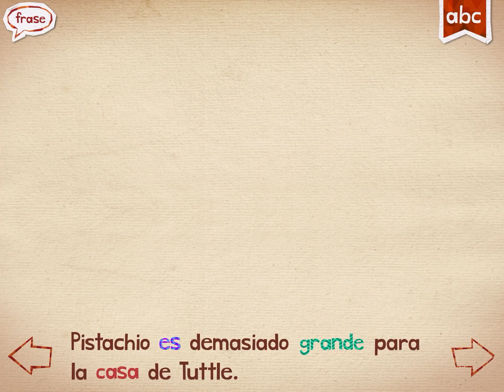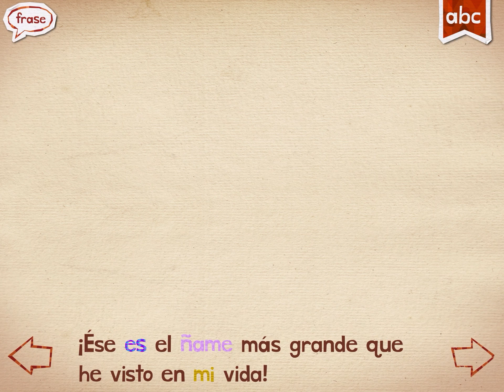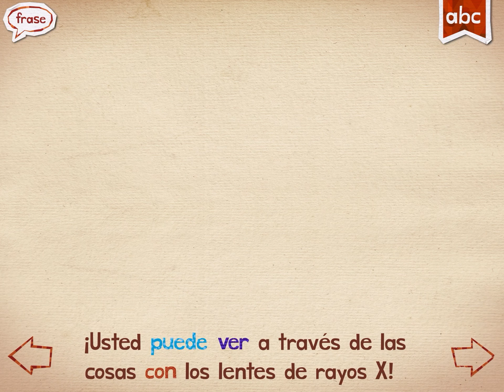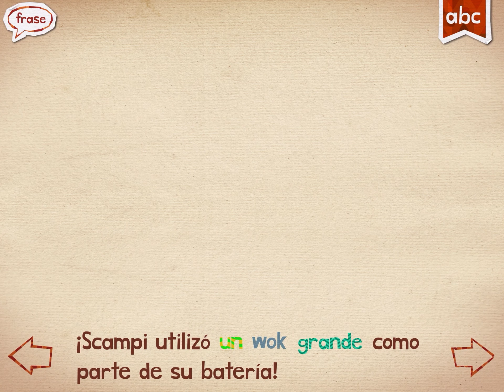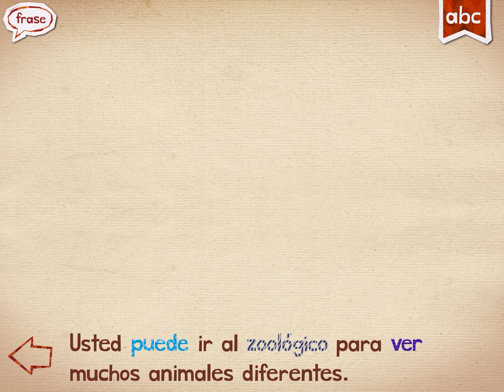Endless Spanish - The remaining first words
Wordlist
Grande (big)
Ir (go)
Juego (game)
Kilómetro (kilometer)
Libro (book)
Mi (my)
Noche (night)
Ñame (yam)
Ojo (eye)
Poco (little)
Que (that)
Reir (laugh)
Soy (I am)
Todas (all)
Uno (one)
Ver (see)
Wok (wok)
Xilófono (xylophone)
Ya (already)
Zoológico (zoo)